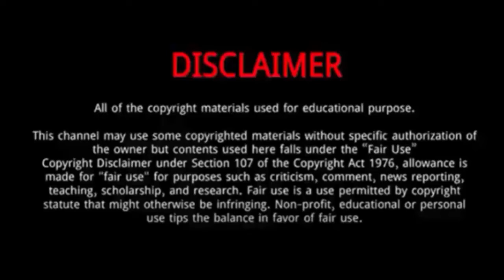Hayden Buckley || 10 Things You Didn't Know About Hayden Buckley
Hayden Buckley is an American professional golfer on the Korn Ferry Tour.
He was Born on March 1, 1996 in Chattanooga, Tennessee, United States.
Hayden Buckley was born to parents Bob and Kim Buckley. Hayden also has a brother whose name is unknown.
Buckley’s dad once played baseball in college who later went to attend medical school.
The golfer’s love for the game started at an early age playing at his grandparent’s backyard with the plastic club.
Buckley signed with the University of Missouri where he enjoyed four college wins. By his senior year, he was a first-team All-Southeastern Conference selection, a third-team All-American, and named the Missouri Male Athlete of the Year for the 2017–18 season.